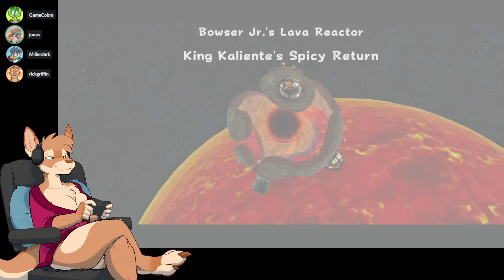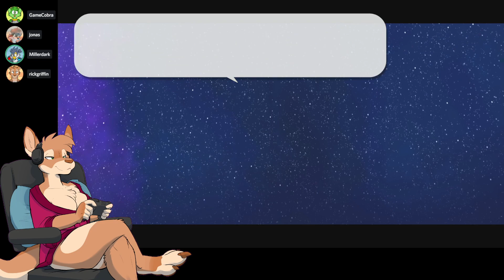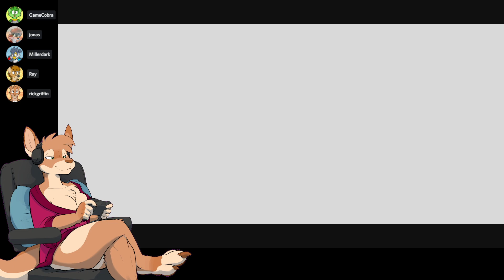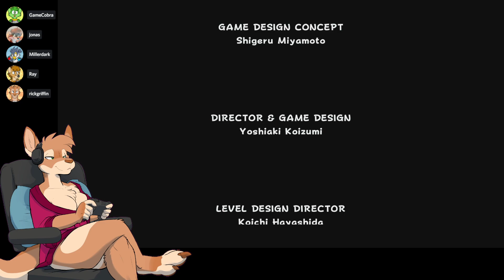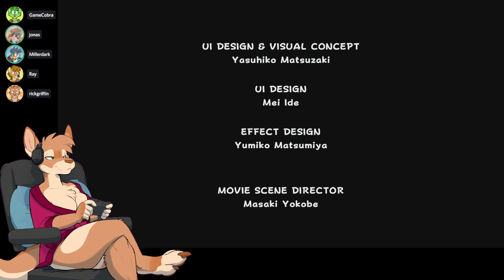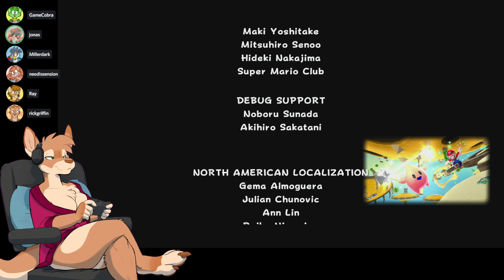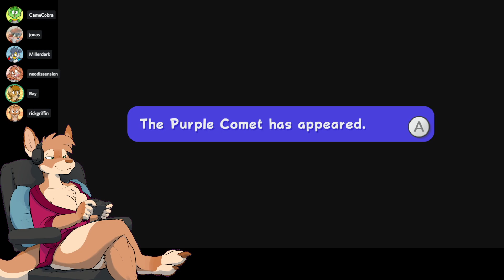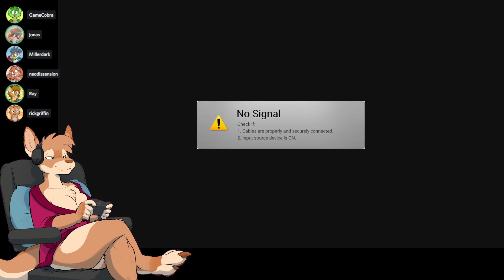Awesome Games Done Rick - Super Mario Galaxy (part 4)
Rick Griffin streams Super Mario Galaxy in Super Mario 3D All-Stars for Switch live on Twitch.

Date streamed: 16 November 2021